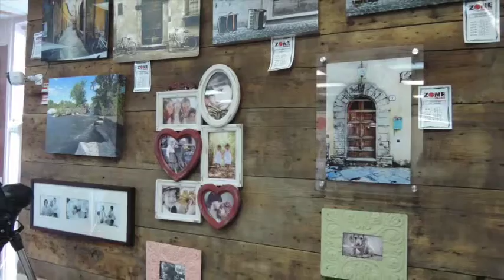zone image valleyfield